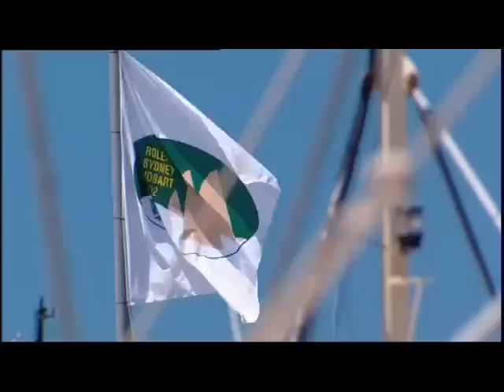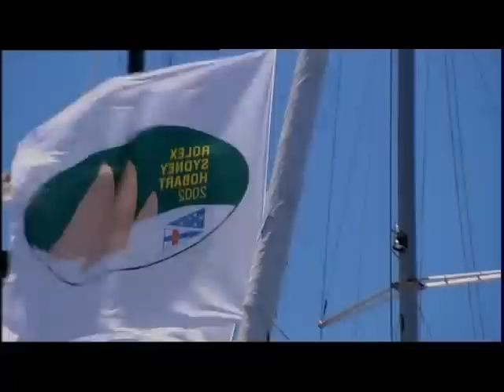2002 Rolex Sydney Hobart Yacht Race film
Rolex Spirit of Yachting - Rolex Sydney Hobart Yacht Race 2002